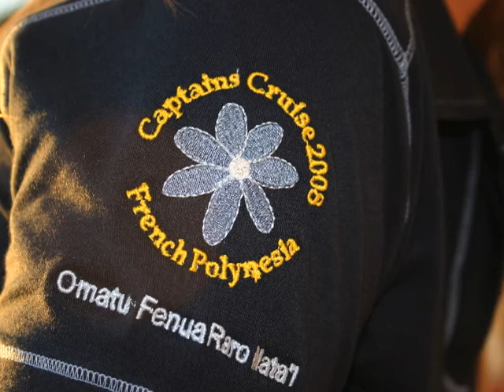Sailing Passage to Motu Nao Nao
During our Captains Cruise flotilla in the Society Islands of French Polynesia we left Huahine for the Southwest tip of Raiatea and beautiful motu Nao Nao